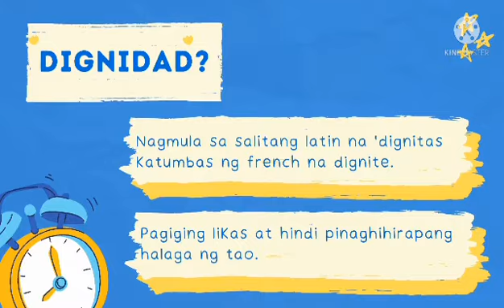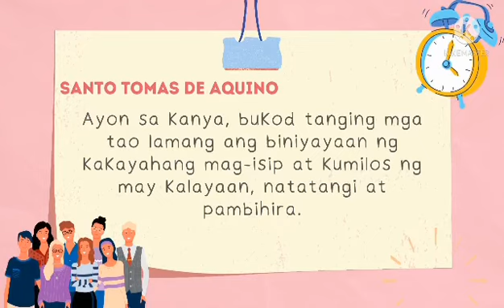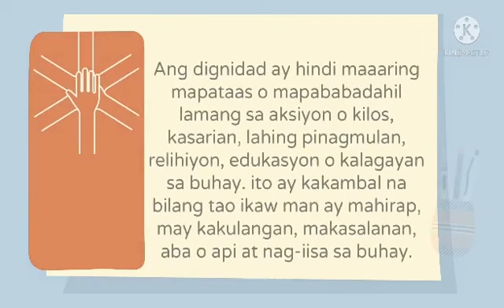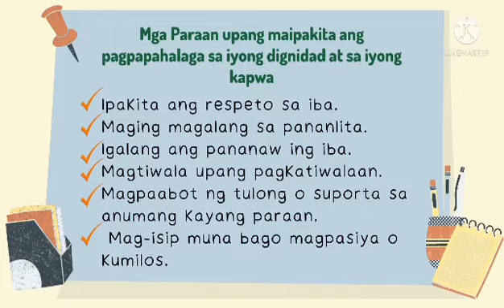EsP 10 First Quarter: Lesson 4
Lesson 4: Nakapagpapaliwanag ng kahulugan ng dignidad ng tao;
Nakapagsusuri kung bakit ang kahirapan ay paglabag sa dignidad ng mga mahihirap at indigenous groups;
Naipatutunayan na nakabatay ang dignidad ng tao sa kanyang pagkabukodtangi (hindi siya nauulit sa kasaysayan) at sa pagkakawangis niya sa Diyos (may isip at kalooban); at
Nakagagawa ng mga angkop na kilos upang maipakita sa kapwang itinuturing na mababa ang sarili na siya ay bukod-tangi dahil sa kanyang taglay na dignidad bilang tao

credits: Ms. Michelle Del Rosario